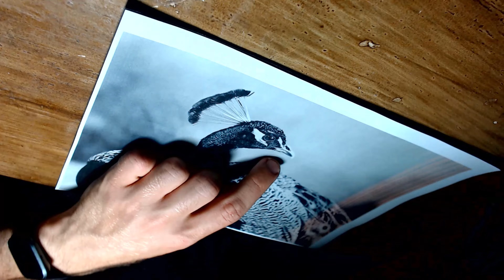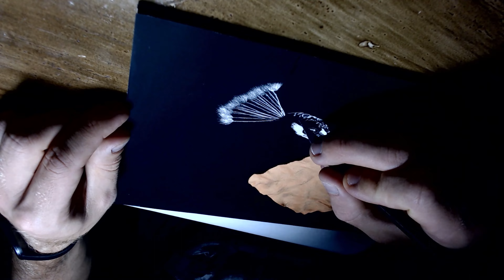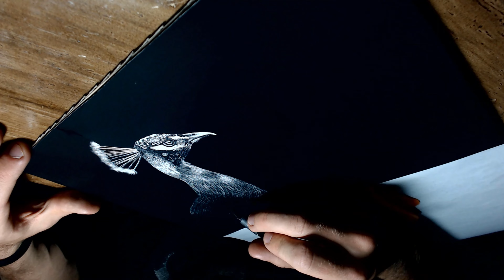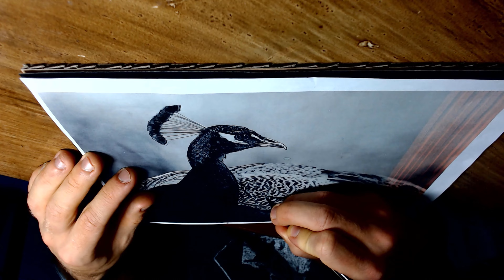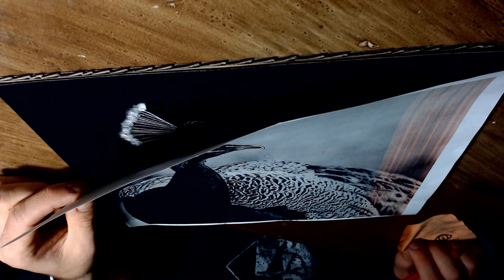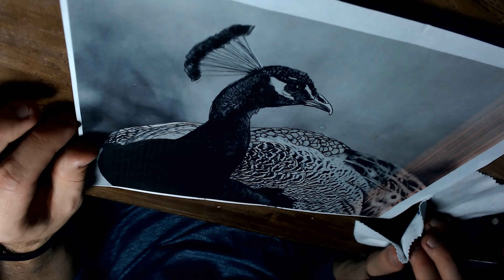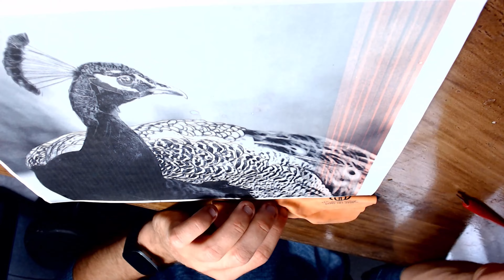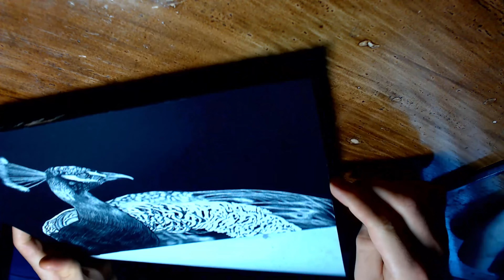Peacock - Scratchboard & Ink - Timelapse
Peacock Scratchboard and Ink Timelapse.
Total Time: ~12 hours filmed over 9 days.

Fairly happy with how this one came out.

Redbubble:
Store for merchandise.